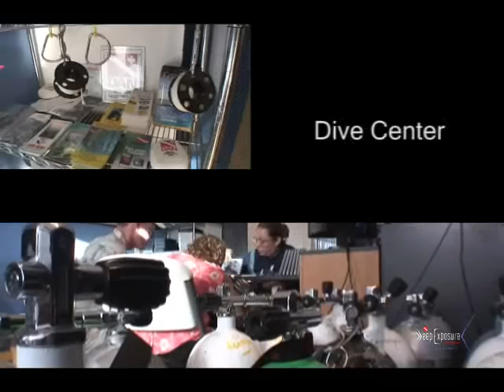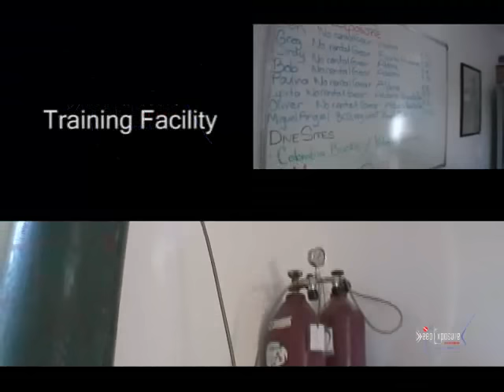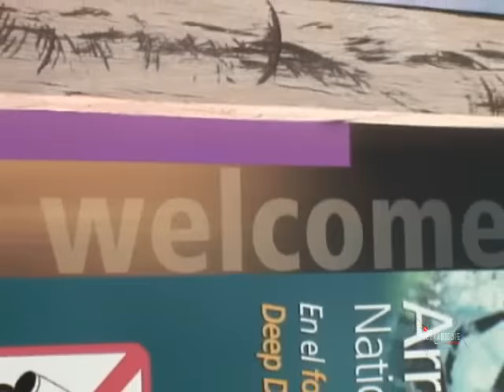Cozumel, Cozumel, Cozumel! I love Cozumel!! Scuba Diving in Cozumel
With Deep Exposure Dive Center